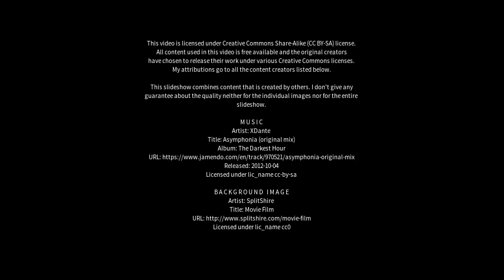Best places to visit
Best places to visit - Januária (Brazil) Best places to visit - Slideshows from all over the world - City trips, nature pictures, etc.